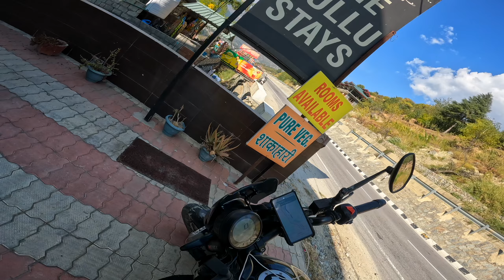Winter Spiti Ride Ep.7 Reached Manali 😍 | Google map ka phir dhokha | Tvs Ronin Spiti motovlog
Take care

Long term ownership review TVS Ronin 225cc 🏍️ after Ladakh ride | 13000kms | Pros & Cons of Ronin |